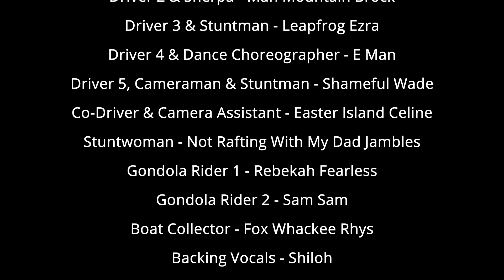Herbert River White Water Rafting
White water rafting on the Herbert River upstream from the Blenco Falls junction in Far North Queensland, Australia. This part of the river is just downstream from where the 2nd season of Survivor: The Outback was filmed.

Our annual family adventure with the one and only Dude Where's My Canoe? Tours!